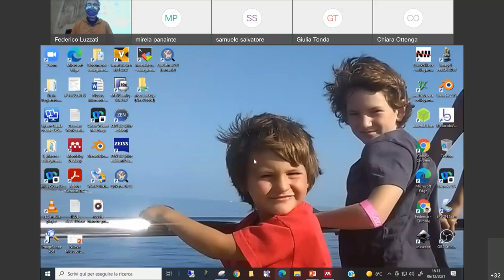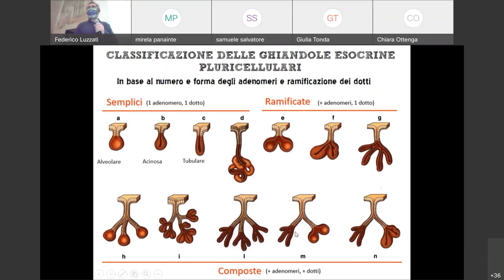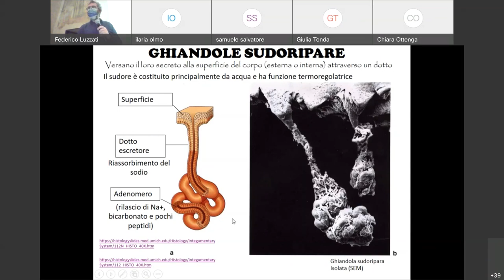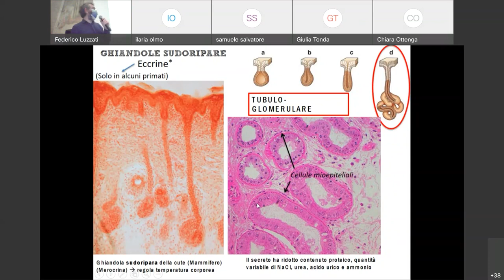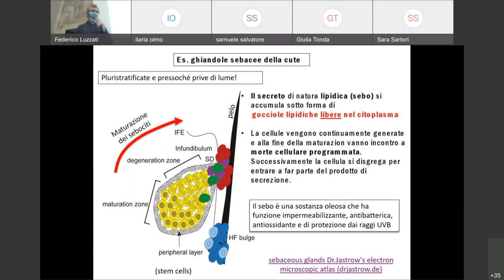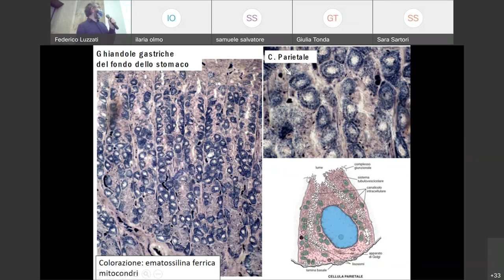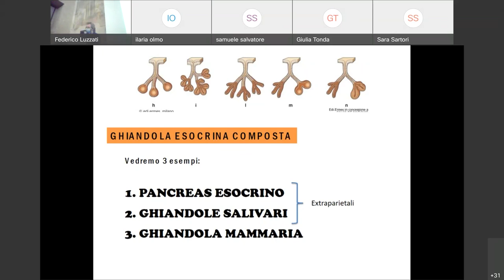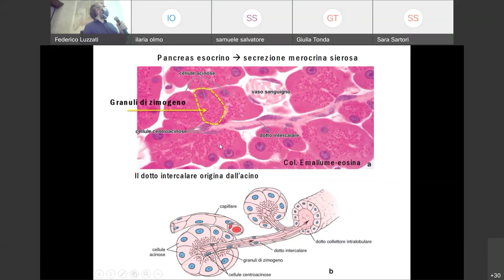04 Istologia Ghiandole esocrine seconda parte canale B